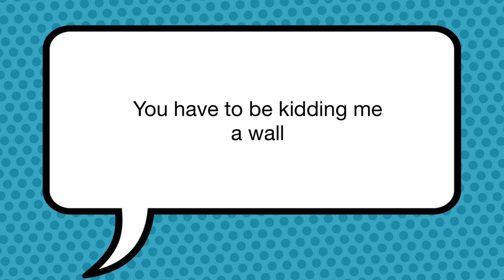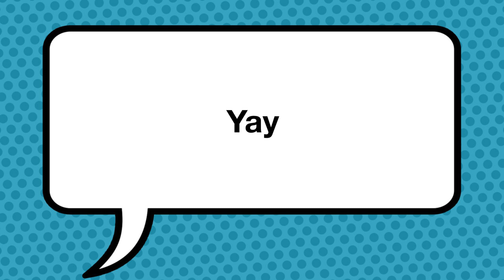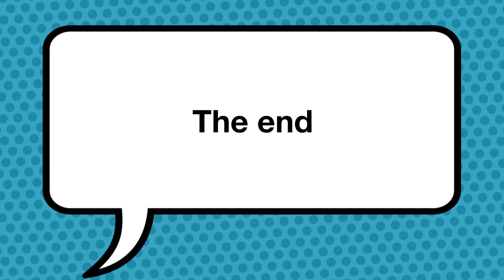The Story of the New World by Pierce